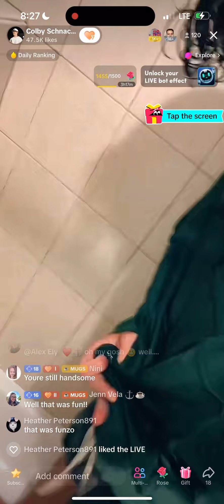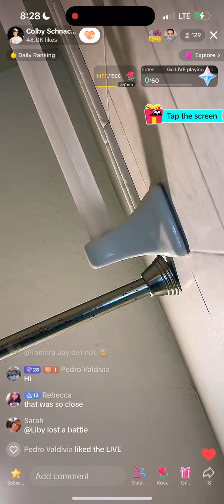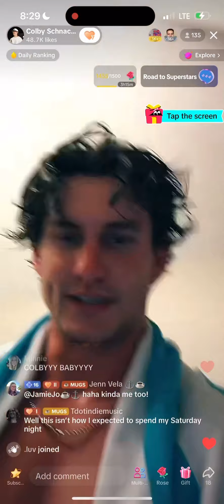Shower with Schnacky 6/9/23